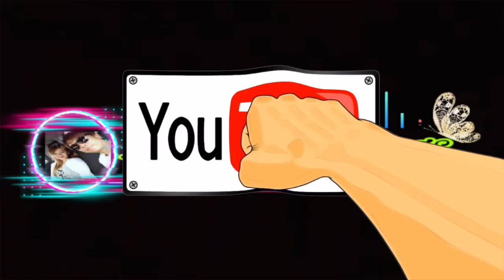playing yoyo yoyo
Short video kung pano maglaro ng yoyo dito sa japan